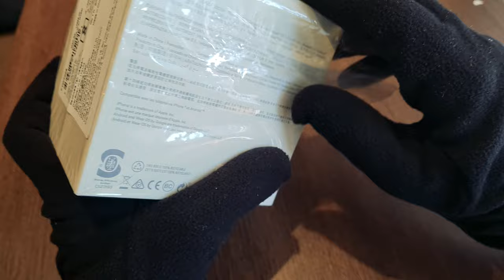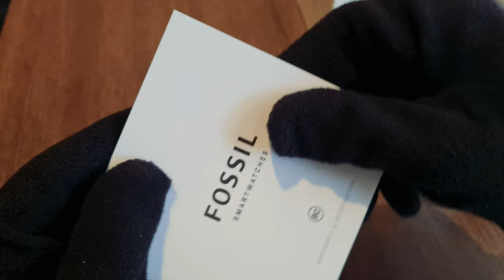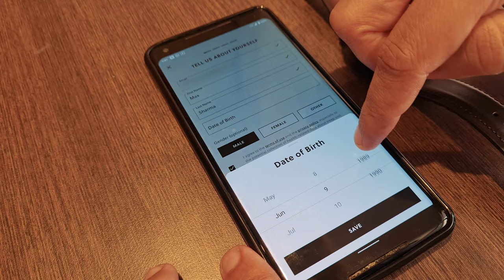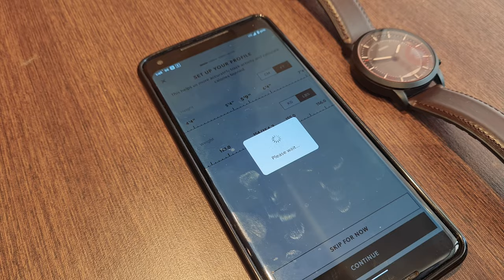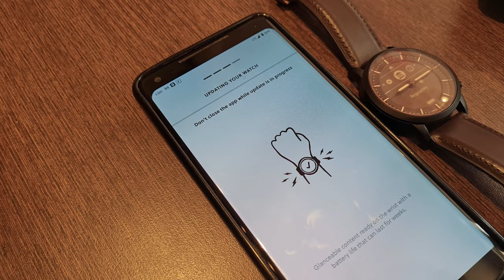Fossil Hybrid Smartwatch HR Unboxing & Setup (Model : Collider FTW7008)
First Unboxing of a Hybrid Smartwatch on this channel !! The setup/configuration in this video is with an Android device and the process is same for both Android and Apple devices.  Quite an experience handling this watch and from a far pretty much looks like a proper analog watch once it is setup and ready. Blends in quite nicely with any attire and quite comfortable on the wrist. Color is nice mix of brown & black and has a sophisticated look to it. For the price it a different piece, it will be totally the user's choice and they will either absolutely love it or not :)

Watch Specifications (as on company website):

Application:  Fossil Hybrid Smartwatches (Play store and App store)
Features: Activity Tracker, Challenge Friends to a Workout, Control Your Music, Customizable Buttons, Heart Rate Tracking, Interchangeable Watch Band, Notifications, Personalise Your Dial, Visualized Workout Routes
Compatibility: Android™ 5.0+, iOS 12.0+
Notifications: Alarm Clock, App Alerts, Calendar Alerts, Email, Multiple Time Zones, Social Media, Text
Battery Life: 2+ Weeks (Based on usage)
Sensors: Accelerometer, Heart Rate
Charging Time: Charge Time 50 min to 80%
WR: 30 meters
Case size: 42 mm
Lug Width: 22mm

Chapters:
00:00 UNBOXING
1:55 SETUP
5:05 WRISTSHOT

Credits (Video and editing) : Prerak Sharma